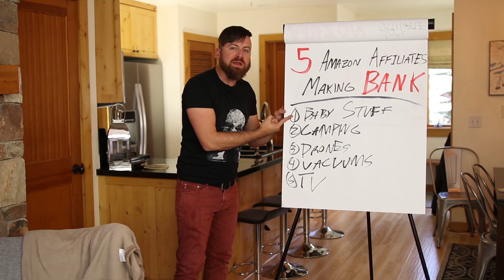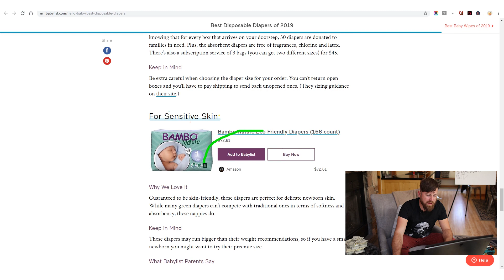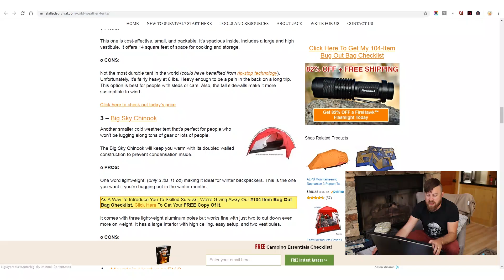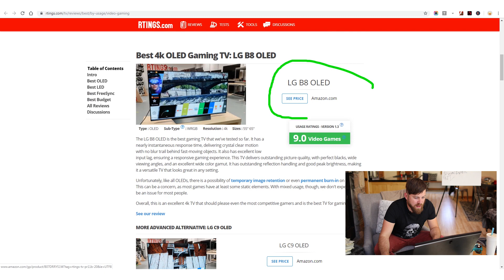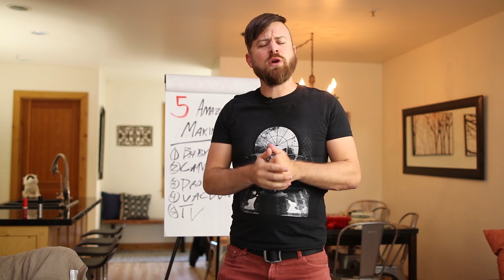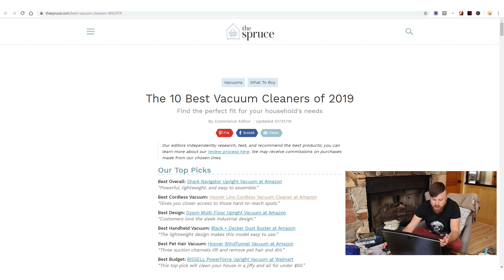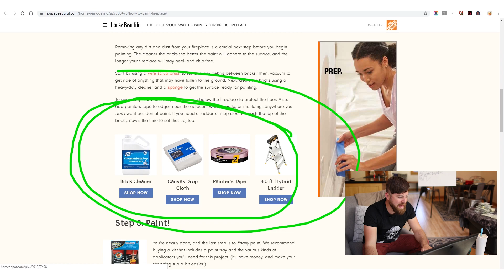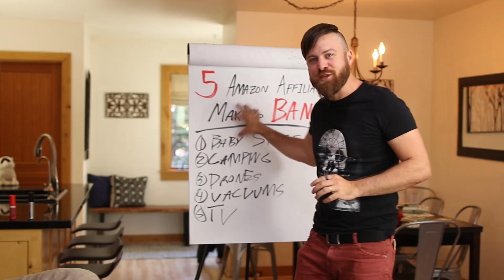5 Amazon Affiliate Marketers Making BANK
Affiliate marketing is the best way to earn money on the internet right now. You can do it from the comfort of your own, any time! What are the best niches to make bank with affiliate marketing? Let's talk about Amazon Affiliate Marketing so you have an idea of how much you can earn and how to do it too.

01:17 Have you ever seen an Amazon Affiliate Link?
02:00 Baby stuff
03:27 Most people don't know this
03:38 Camping
05:10 Nobody really talks about this stuff
06:34 TV niche
10:37 Vacuum Cleaners
12:00 Alternate strategy
12:42 Drones
13:57 Home Depot

John Crestani